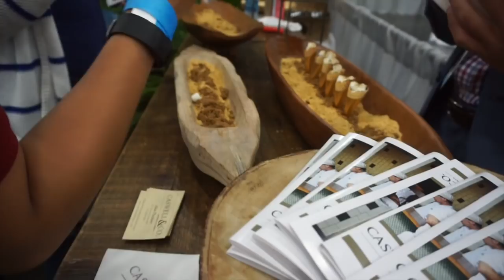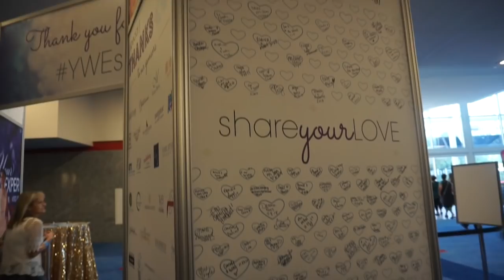Fiancé Workout & David Tutera Bridal Show "I DO" EP.5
I am so excited to take you on our wedding journey! It is all new to me, so I will definitely accept all of the advice from brides out there!

Thank you so much for your continued support, and love! My goal is always to share my passions with you, and hope some part of my crazy life , can teach, motivate or just simply entertain you!

Songs:
Kevin Gates: 2 phones